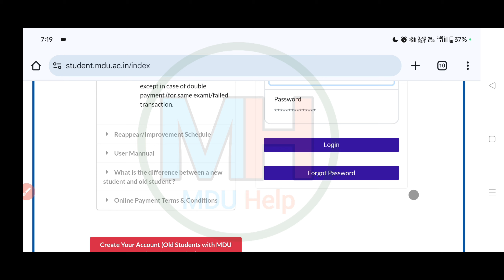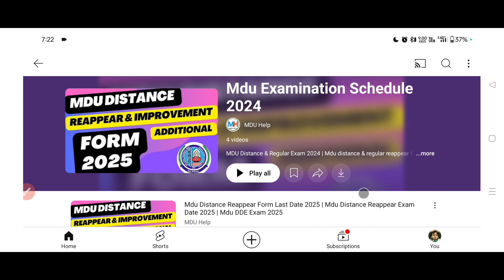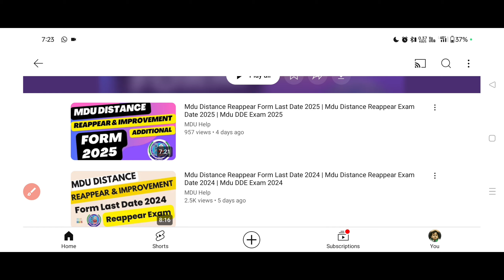Mdu Distance Reappear form Portal | Mdu Distance Online Reappear form | Mdu Regular Reappear Portal